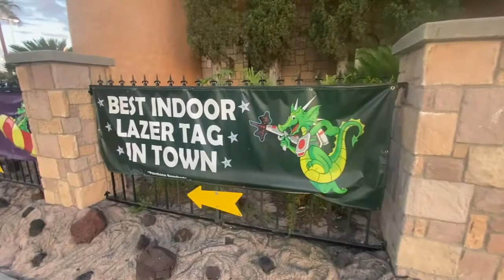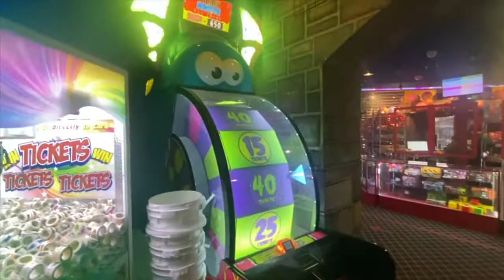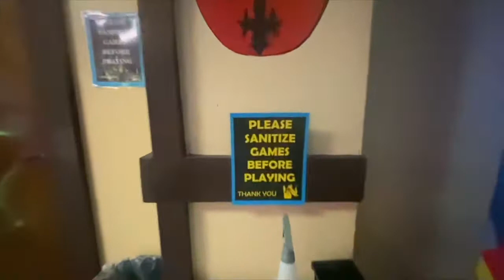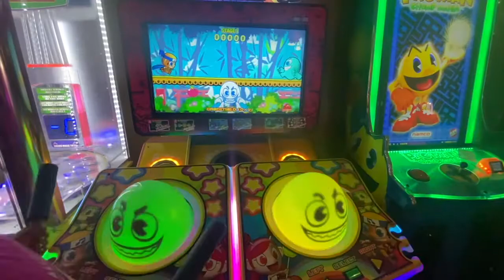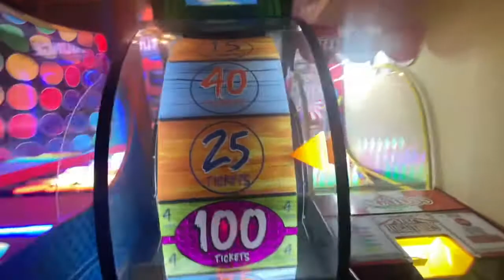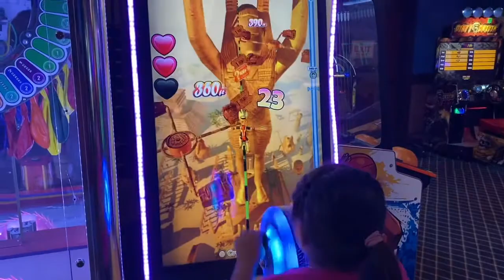CAMELOT GOLFLAND | SOCAL VLOGS | Anaheim, CA | 2022